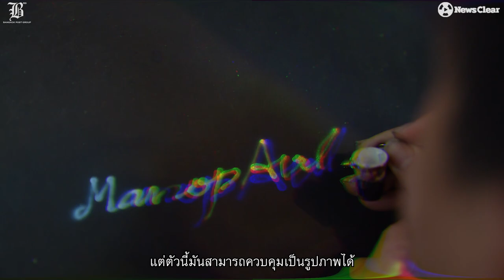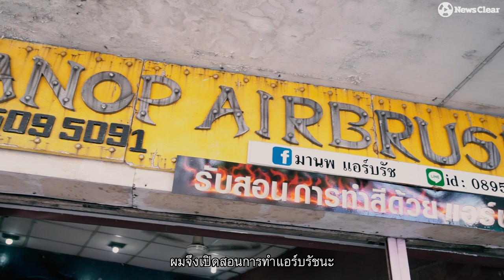"มานพ แอร์บรัช" อาณาจักรสร้างศิลปะชิ้นเดียวในโลก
20 ปี กับงานสร้างความสุข ที่ทำของชิ้นเดียวในโลก
มานพ นิลงาน เป็นศิลปินรายแรกๆในเมืองไทย ที่สร้างผลงานด้วยพู่กันลม (แอร์บรัช) บนหมวกกันน็อค จนได้รับความนิยมจากไบค์เกอร์คนไทยและชาวต่างชาติ
งานศิลปะของมานพ เริ่มตั้งแต่หลักพันจนถึงแสน แต่สิ่งที่เขาภูมิใจในอาชีพนี้มากกว่าตัวเงิน คือการทำให้ลูกค้ามีความสุขที่ทำฝันออกมาเป็นจริงบนชิ้นงาน